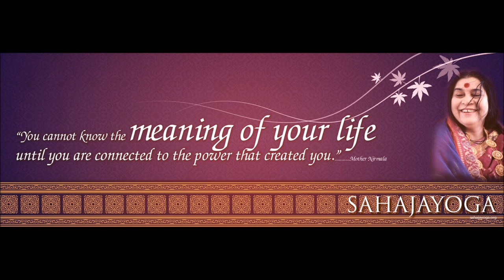Sahaja Yoga bhajan - Pavan Ye Bela